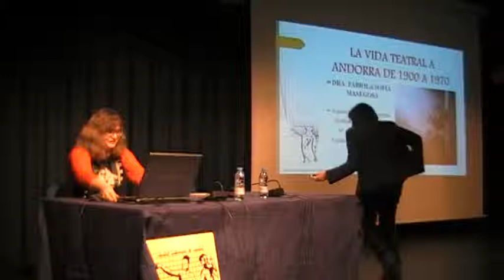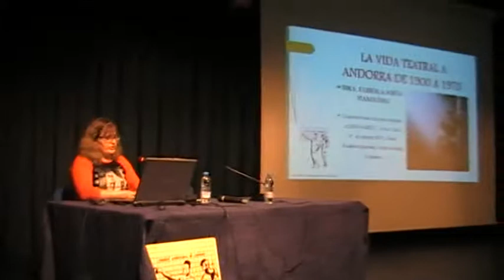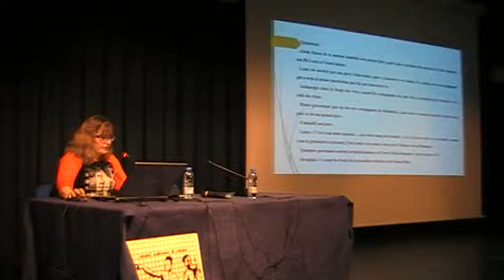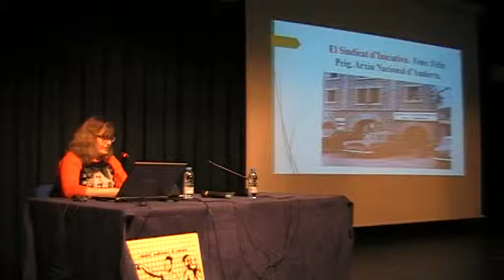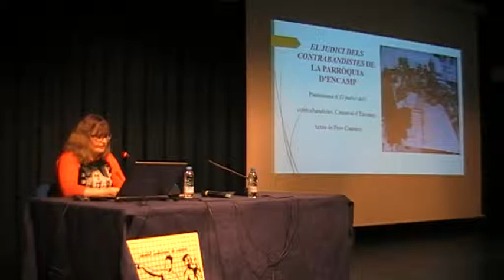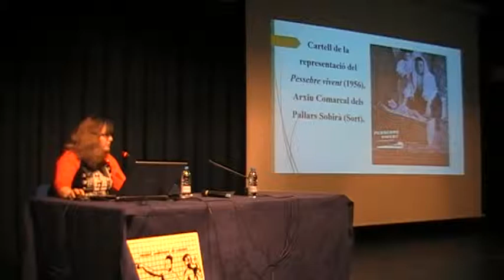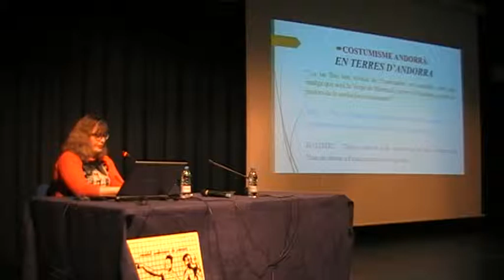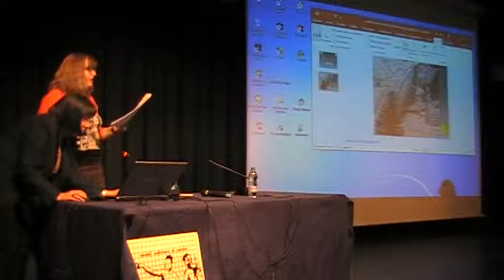La vida teatral a Andorra de 1900 a 1970 (19.03.2018)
A càrrec de Fabiola Sofia Masegosa i Gayo, doctora en filologia catalanaWP_20170927_12_06_17_Pro (2), traductora jurada  i professora.

La conferenciant parla de les obres de teatre representades a Andorra, populars i d’autor, durant aquest període, ressaltant les de temàtica andorrana tant d’autors del país com de fora.

Inclou la representació de l’escena primera del segon acte de la comèdia pastoral En terres d’Andorra, de Jacint Martisella i Pobla, realitzada per Mateu Bracque i Vendrell i Carlota Sierra i Mora, alumnes del grup de joves de l’Aula de teatre del Comú d’Andorra la Vella, dirigit per Gemma Garcia Figuera.

A les 8 del vespre a la sala d’actes de La Llacuna Centre Cultural, carrer Mossèn Cinto Verdaguer 4,  Andorra la Vella.